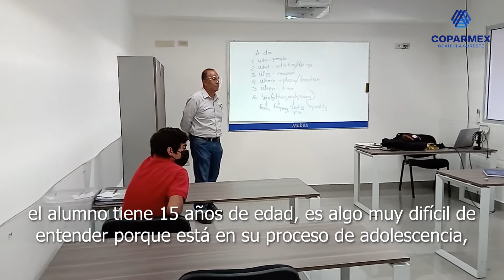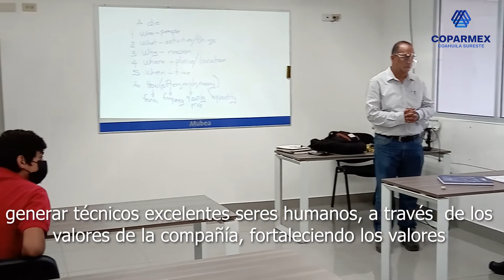Modelo de Educación Dual Coparmex Coahuila Sureste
¿Conoces los beneficios que tendrías implementando el Modelo de Educación Dual dentro de tu empresa?
🔵Personal calificado.
🔵Ahorro en costos de reclutamiento, inducción y entrenamiento.
🔵Disminución en la rotación de personal.
🔵Disminución en riesgo por emplear personas sin competencias.
🔵Trabajadores motivados y leales.
🔵Incremento en la productividad.
🔵Incremento en la calidad de productos y procesos.